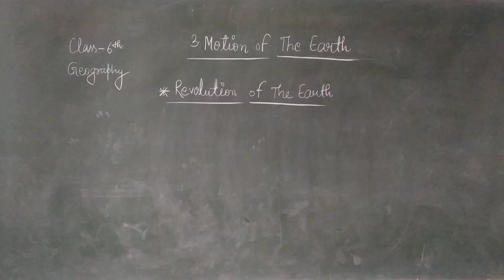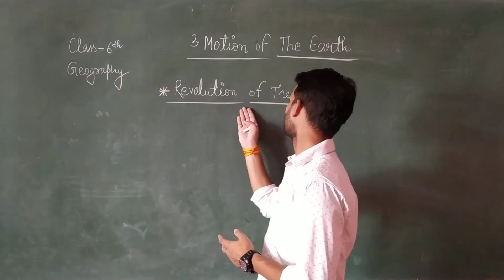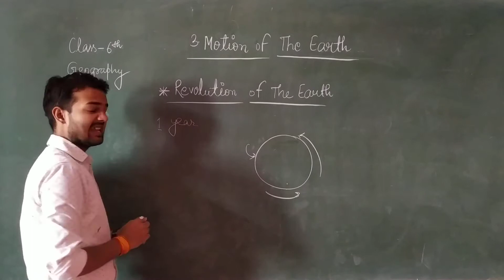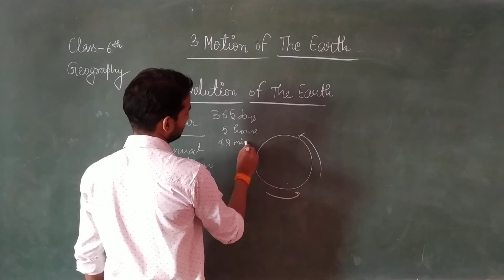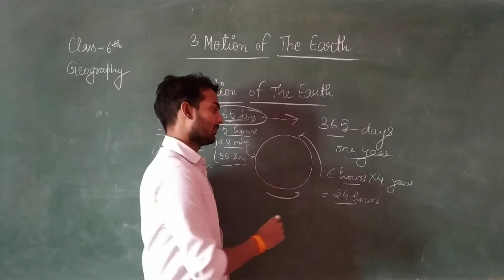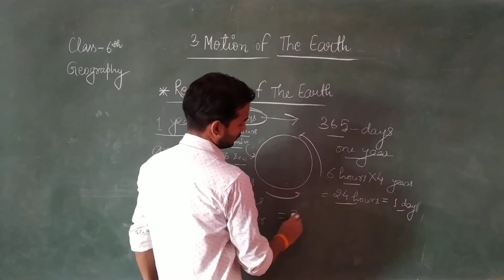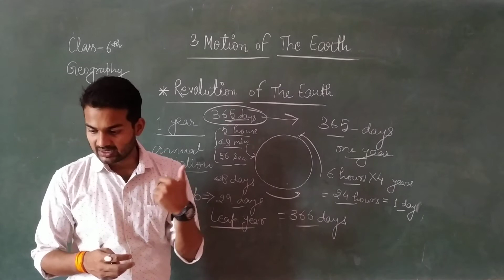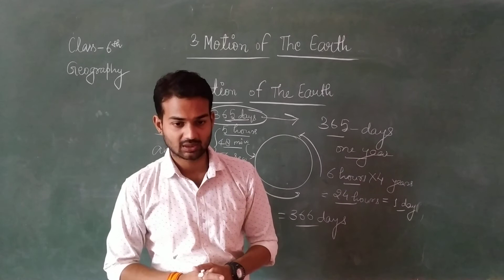Class VI Online Class For S St Geography Chapter 3 Motion Of The Earth Series III